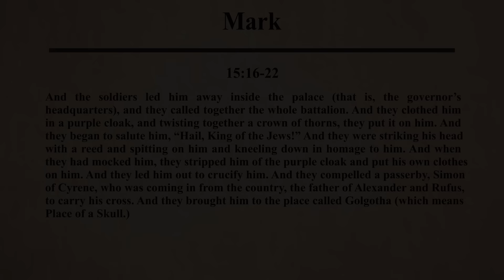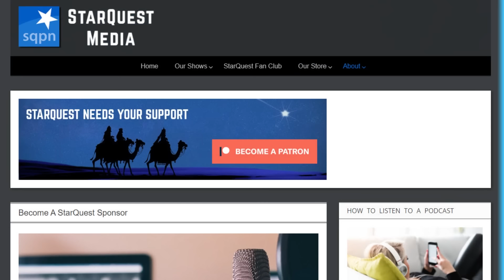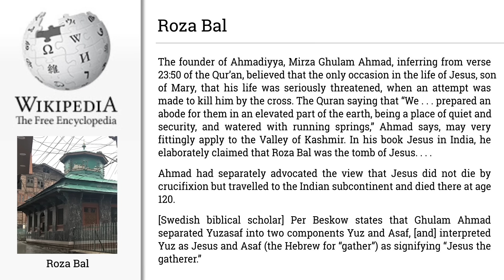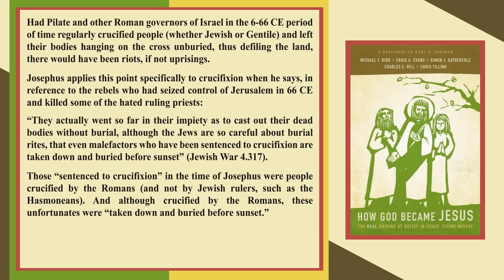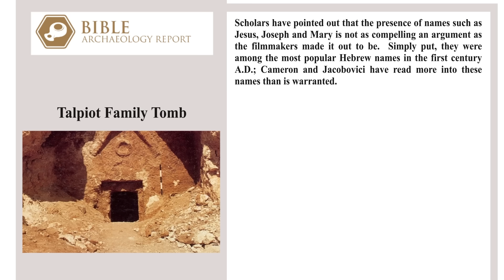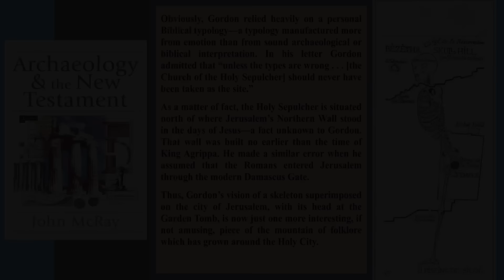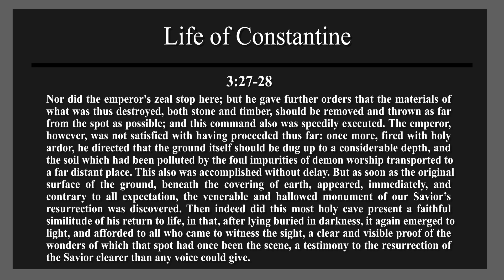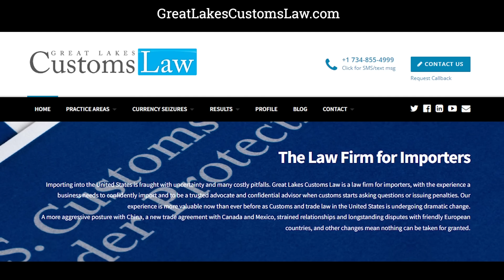The Tomb of Christ (Church of the Holy Sepulcher, Garden, Talpiot) - Jimmy Akin's Mysterious World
Jesus of Nazareth is the most pivotal figure in world history and after his crucifixion he was buried for 3 days and rose from the dead. But where was he buried? Jimmy Akin and Dom Bettinelli examine the various claims, look at the evidence, and identify the most likely place.

Further Resources:
• How God Became Jesus (by Craig Evans and others)
• Bart Ehrman’s book How Jesus Became God
• Joachim Jeremias’s book Jerusalem in the Time of Jesus
• Richard Bauckham’s book Jesus and the Eyewitnesses